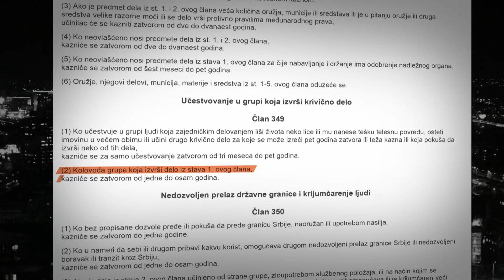Milanu Radoičić pušten iz pritvora koji mu je predložen samo po jednom osnovu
Juče privedeni Milan Radoičić u policijskom zadržavanju proveo je manje od 24 sata. Posle saslušanja u Višem sudu u Beogradu, pušten je na slobodu, nakon što je odbijen predlog Višeg javnog tužilaštvo da mu se odredi pritvor zbog opasnosti od bekstva. Žalbu na odluku Suda najavljuje Tužilaštvo. Ekspresno privođenje, ekspresno saslušanje i ekspresno puštanje na slobodu.

Pratite nas na i na društvenim mrežama